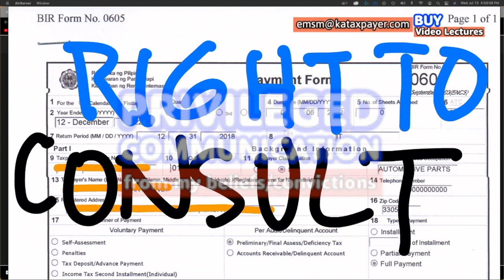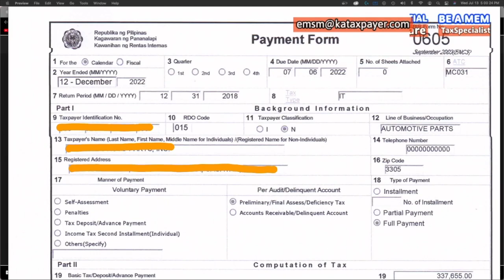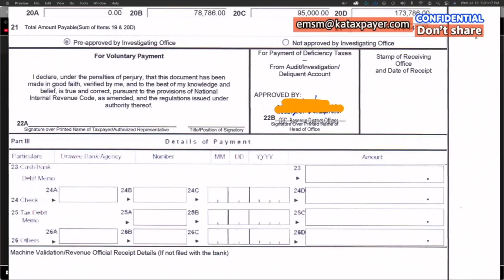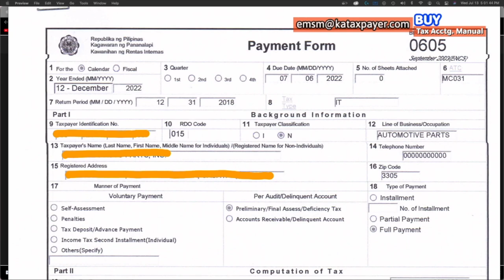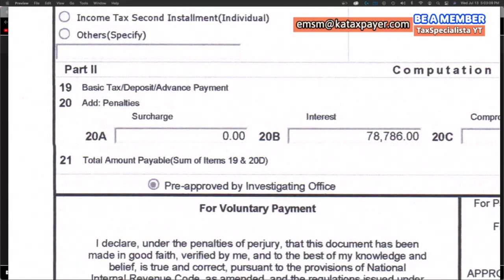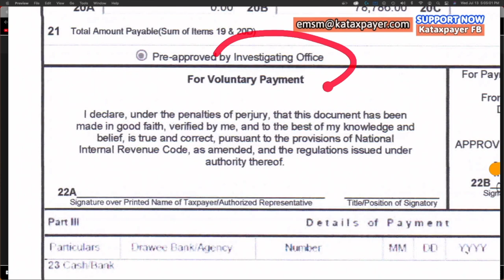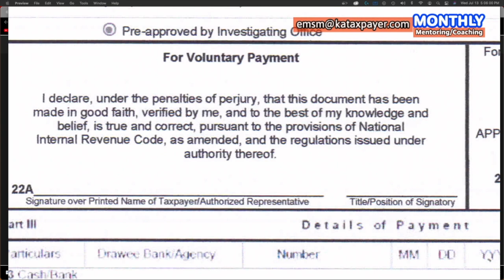Most Dangerous BIR Form not recommended for Filipinos BIR Letter of Authority Open Cases Assessment